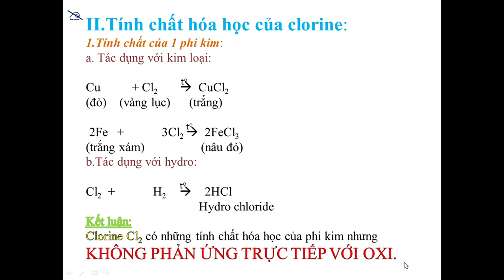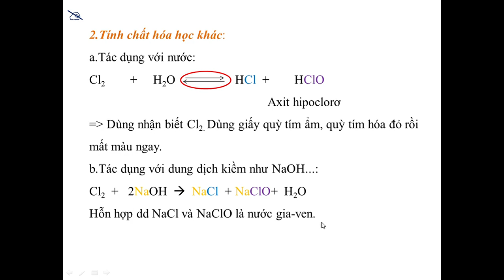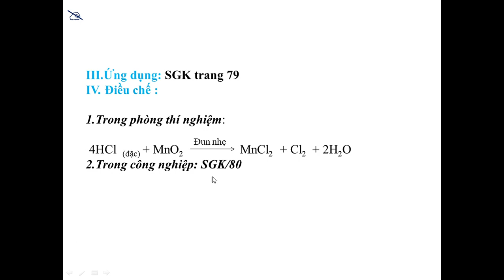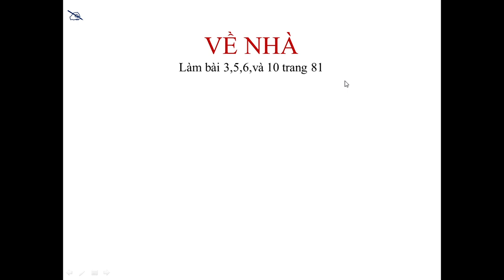HÓA HỌC 9 (Tuần 14 / HK1) - Tiết 28 - Bài 26: CHLORINE